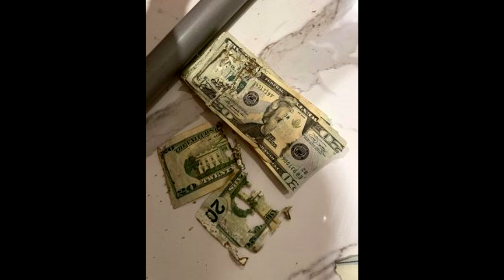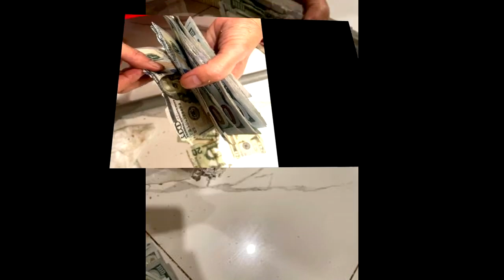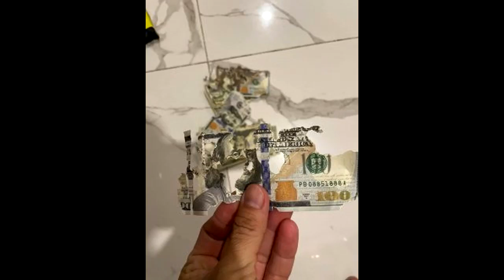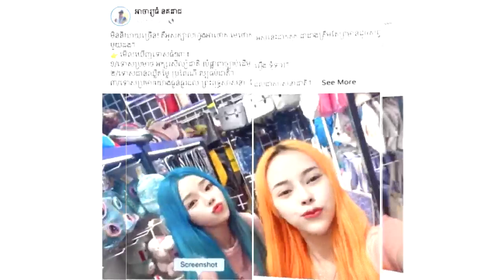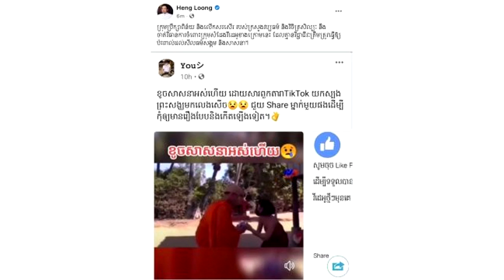យំលែងចេញហើយ ខំសន្សំលុយច្រើនឆ្នាំដាក់ក្នុងទូឈើ លុះដល់ថ្ងៃត្រូវការប្រើប្រាស់បើកទូមើលស្ទើស្ទះឈាម